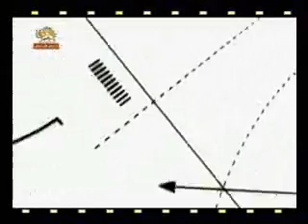چهارراه استراتژيك ازپيك شادي28بهمن-2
چهارراه استراتژيك ازپيك شادي28بهمن